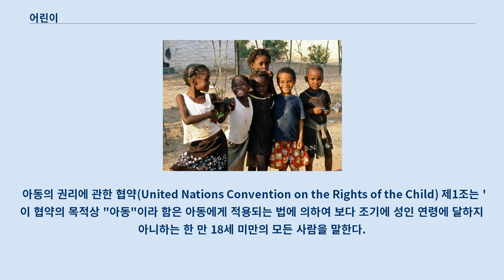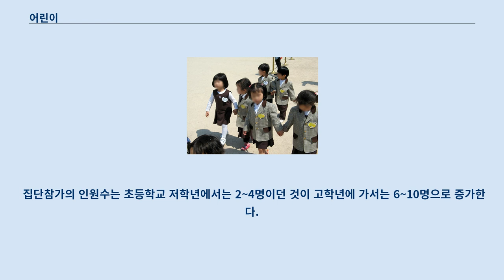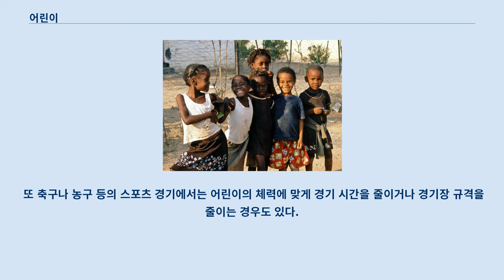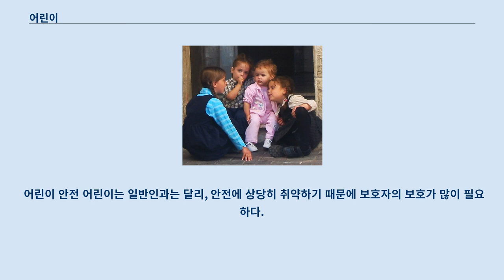어린이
이 문서는 인간의 성장 과정에 관한 것입니다.
 1923년에 창간된 어린이 잡지에 대해서는 어린이 (잡지) 문서를 참조하십시오. 대한민국의 어린이. 대한민국의 어린이들. 예루살렘의 어린이들. 나미비아의 어린이들. 중국 시베이의 어린이들. 어린이는 보통 37개월부터 12세 이하의 연령대에 속한 사람으로 '소아'라고도 한다.
 '어린이'라는 말은 소파 방정환이 처음으로 제안·보급한 것으로 알려져 있으며, 다른 말로는 아이(줄여서 '애'), 아동(兒童)이라고도 한다.
 대한민국에서는 어린이의 권익 향상을 위해 1957년 어린이 헌장을 선포하고, 1975년부터 어린이날인 5월 5일을 공휴일로 지정하고 있다.
 한국어의 '어리-'는 한글이 처음 창제된 15세기 무렵 주로 '이르다'(Early)라는 의미로 사용되었으나, 16세기 이후에 '나이가 어리다'라는 의미를 얻게 되었고, 18세기에는 후자의 의미만 남게 되었다.
 "어린이"라는 단어는 17세기의 「가례언해」와 「경민편언해」에 나이가 어린 사람을 뜻하여 "어린이"의 형태로 나타나며, 후에 소파 방정환 선생이 '젊은 사람을 젊은이라고 하듯이 나이가 어린 사람도 어린이라고 불러야 한다'고 주장하며 '어린이'라는 용어를 널리 보급하는 데 힘썼다.
 아동의 권리에 관한 협약(United Nations Convention on the Rights of the Child) 제1조는 '이 협약의 목적상 "아동"이라 함은 아동에게 적용되는 법에 의하여 보다 조기에 성인 연령에 달하지 아니하는 한 만 18세 미만의 모든 사람을 말한다.
'고 규정하고 있다.
 대한민국의 아동복지법 제3조 1항에서도 '아동은 만 18세 미만인 사람을 말한다.
'고 규정함으로써 만 17세까지를 어린이로 본다.
 대한민국의 정보통신망 이용촉진 및 정보보호 등에 관한 법률에는 정보통신서비스 제공자등이 '만 14세 미만의 아동'으로부터 개인정보 수집ㆍ이용ㆍ제공 등의 동의를 받으려면 그 법정대리인의 동의를 받아야 한다.
 이 경우 정보통신서비스 제공자는 그 아동에게 법정대리인의 동의를 받기 위하여 필요한 법정대리인의 성명 등 최소한의 정보를 요구할 수 있다(제31조 제1항)고 규정하고 있다.
 만 7세부터 13세까지를 아동이라고 하는데, 그 전기(前期)에는 유아기의 특성이 남아 있고, 후기에는 청년기의 전조(前兆)가 나타난다.
 아동 전기(兒童前期)에는 아직도 자기중심적 혹은 상모적 지각(相貌的知覺)의 잔재가 남아 있으나, 아동 후기가 되면 객관적 지각과 사고가 차차 발달하여 지적 활동도 왕성해진다.
 기억력, 특히 기계적 기억력이 현저하게 증가한다.
 지능도 이 시기에는 거의 직선적으로 발달하며 정서도 일단 성숙되기 때문에 정규 학교 교육이 가능해진다.
 아동기는 전체적으로 심신이 순조로운 발달을 이루어 안정되어 있기 때문에 가장 교육하기 쉬운 시기이다.
 아동 자신도 또한 환경의 자극에 대해서 항상 마음을 열어놓아 교육에 대한 준비가 되어 있으며, 가르치는 것을 용이하게 받아들이려고 하고 있다.
 그러나 대한민국 초등학교 1학년~3학년에서는 심신이 다 함께 아직도 유아기의 연장적(延長的) 특색을 나타낸다.
 따라서 이 시기는 교육의 준비단계라고도 할 수 있다.
 이 시기에는 그 성장이나 발달에 따른 독자적인 지도내용과 방법이 있다.
 즉, 아동의 자기중심적인 정서성 등을 적당히 만족시키면서 차차 사회적 제 능력을 발달시켜 나아가는 일이 필요하다.
 대한민국 초등학교 4학년~6학년이 되면 신장·체중의 성장과 함께 운동능력의 발달이 두드러지고, 또한 지적·사회적 발달도 현저하다.
 만 10세 이상의 아동이 갖는 지적 관심과 사회성은 그 전의 연령층 아동보다 매우 왕성하다.
 이에 따라서 아동의 발달상황을 확인하여 아동이 자발적으로 학습할 수 있도록 교육과정을 편성하고, 그에 대한 교육방법을 연구·개선하는 일이 필요하다.
 논리적 사...